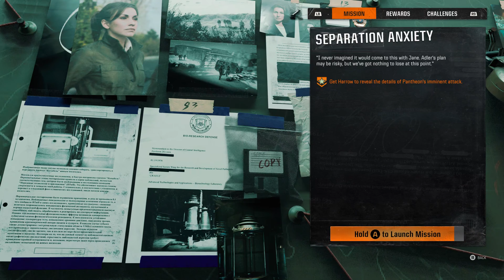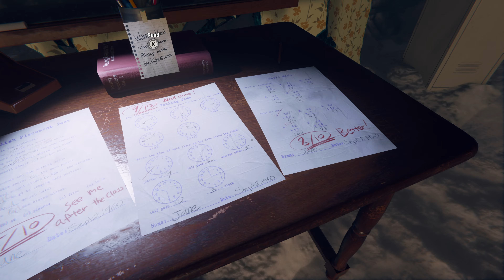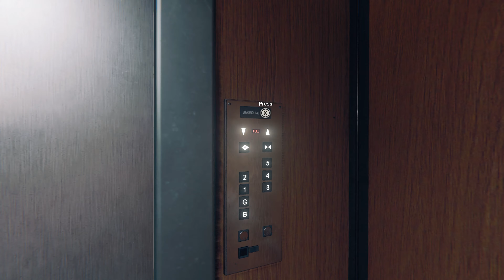Call of Duty: Black Ops 6 - Mission 10: Separation Anxiety (Walkthrough || Veteran Difficulty)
Welcome to my full game walkthrough of "Call of Duty: Black Ops 6" on Veteran Difficulty

Forced to go rogue. Hunted from within.
While the Gulf War commands the global spotlight, a shadowy clandestine force has infiltrated the highest levels of the CIA, branding anyone who resists as traitors. Exiled from their agency and country that once hailed  them as heroes, Black Ops veteran Frank Woods and his team find themselves hunted by the military machine that created them.